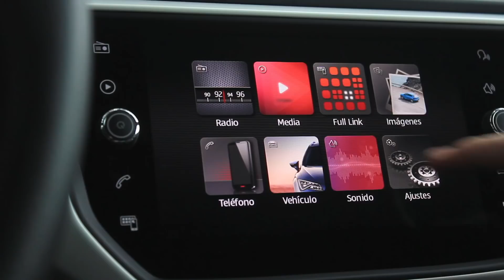SEAT Arona 2019 - Test - El nuevo competidor subcompacto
A prueba: SEAT Arona 2019, precio: 349,901 pesos.